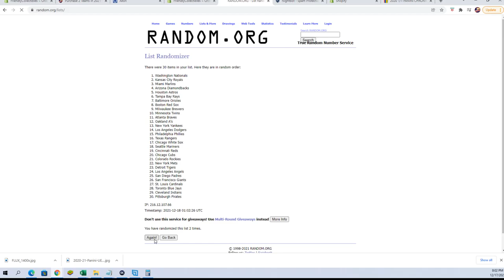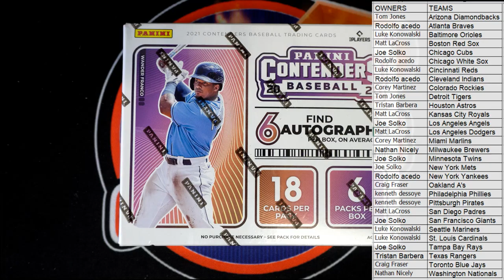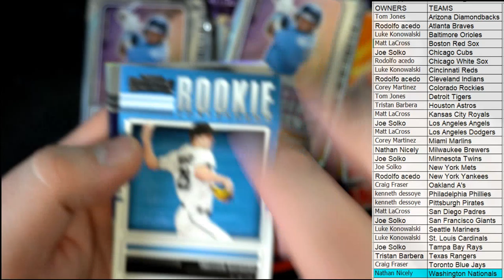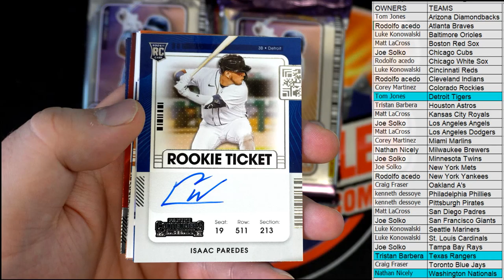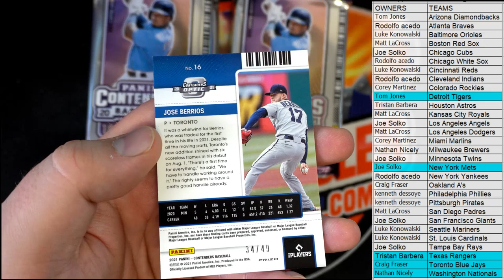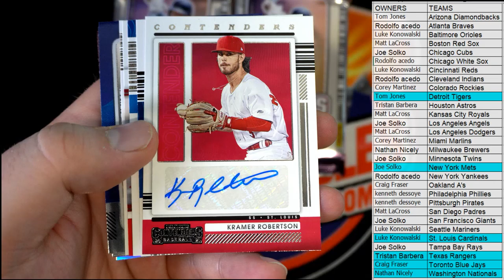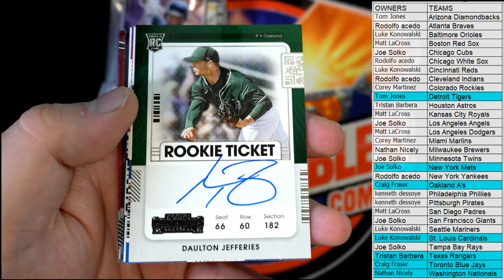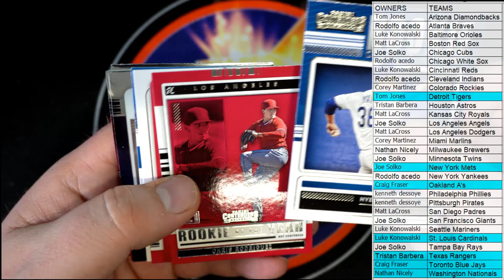2021 Panini Contenders Baseball Hobby Box ID 21CONTBASE102